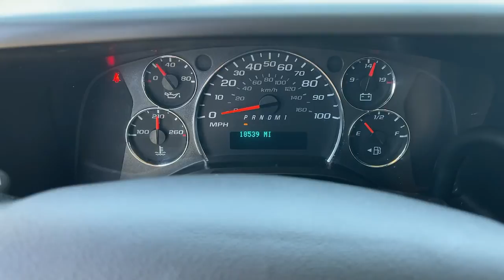2019 Chevrolet Express Cargo Van Anaheim, Buena Park, Santa Ana, Norwalk, Fullerton, CA P9899R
Summit White Used 2019 Chevrolet Express Cargo Van available in Buena Park, California at Premier Chevrolet of Buena Park. Servicing the Anaheim, Santa Ana, Norwalk, Fullerton, CA area.
2019 Chevrolet Express Cargo Van Work Van - Stock#: P9899R - VIN#: 1GCWGAFG3K1368945

* ONE OWNER*, *CLEAN CARFAX*, *POWER WINDOWS AND DOOR LOCKS*, *BLUETOOTH WIRELESS*, *BACKUP CAMERA*, *LOW MILEAGE*, *EXCELLENT CONDITION*, *FACTORY WARRANTY REMAINING*, *Great Deal !!!*, *Drive It Home Today !!!.Chevrolet Certified Pre-Owned Details:* Powertrain Limited Warranty: 72 Month/100,000 Mile (whichever comes first) from original in-service date* Limited Warranty: 12 Month/12,000 Mile (whichever comes first) from certified purchase date* 24 months/24,000 miles (whichever comes first) CPO Scheduled Maintenance Plan and 3 days/150 miles (whichever comes first) Vehicle Exchange Program* Vehicle History* Transferable Warranty* Roadside Assistance* 172 Point Inspection* Warranty Deductible: $0The staff at Premier Chevrolet of Buena Park are very easy to do business with. Our exclusive financing program guarantees a financing approval and rebuild your credit and credit score! Great dealership, great inventory, great staff. Please go to our website choose a car and come on down. Proudly serving Buena Park, Santa Ana, Lakewood, Long Beach, Bellflower, Upland, Carson, Costa Mesa, Irvine, Montebello, Monrovia, Cerritos and all of Los Angeles and Orange County. WE ARE ORANGE COUNTY'S #1 DISCOUNT AUTO DEALER AND WE GUARANTY TO BEAT CARMAX TRADE IN OFFER THAT YOU HAVE, IN WRITING!!!
Chrome Appearance Package,Driver Convenience Package,Preferred Equipment Group 1WT,2 Speakers,AM/FM radio,AM/FM Stereo w/MP3 Player,Air Conditioning,Single-Zone Manual Air Conditioning,Power steering,Power windows,Traction control,4-Wheel Disc Brakes,ABS brakes,Dual front impact airbags,Dual front side impact airbags,Emergency communication system,Front & Rear Chrome Bumpers w/Step-Pad,Front anti-roll bar,Front wheel independent suspension,Low tire pressure warning,Occupant sensing airbag,Overhead airbag,Passenger cancellable airbag,Electronic Stability Control,Exterior Parking Camera Rear,Delay-off headlights,Fully automatic headlights,Seat-Mounted & Roof-Rail Side-Impact Airbags,Cruise Control,Chrome Grille,Black Rubberized-Vinyl Front Only Floor Covering,Driver door bin,Full-Length Black Rubberized-Vinyl Floor Covering,Passenger seat mounted armrest,Tachometer,Tilt Steering Wheel,Trip computer,Voltmeter,Driver & Front Passenger High-Back Bucket Seats,Driver's Seat Mounted Armrest,Front Bucket Seats,Front Reclining High-Back Bucket Seats,Reclining Front Bucket Seats w/Inboard Armrests,Vinyl Seat Trim,Engine Cover Console w/Swing-Out Storage Bin,Passenger door bin,16 x 6.5 Steel Wheels,Fixed Rear Door Window Glass,Fixed Rear Side Door Window Glass,Rear & Side Cargo Door Glass,Rear Side Door Glass Window Security Bar,Variably intermittent wipers,3.42 Rear Axle Ratio,* ONE OWNER*,*CLEAN CARFAX*,*POWER WINDOWS AND DOOR LOCKS*,*BLUETOOTH WIRELESS*,*BACKUP CAMERA*,*LOW MILEAGE*,*EXCELLENT CONDITION*,*FACTORY WARRANTY REMAINING*,*Great Deal !!!*,*Drive It Home Today !!!,GLASS  FIXED REAR SIDE DOOR WINDOWS,SEATS  FRONT BUCKET WITH CUSTOM CLOTH TRIM  head restraints and inboard armrests Includes (BA3) console with swing-out storage bin.),REAR AXLE  3.42 RATIO,CRUISE CONTROL,SUMMIT WHITE,AUDIO SYSTEM  AM/FM STEREO WITH MP3 PLAYER  seek-and-scan  digital clock  TheftLock  random select  auxiliary jack and 2 front door speakers (STD),GRILLE  CHROME,FLOOR COVERING DELETE  REAR,BUMPERS  FRONT AND REAR CHROME WITH STEP-PAD,TIRE  SPARE LT245/75R16E ALL-SEASON  BLACKWALL  located at rear underbody of vehicle (STD),FLOOR COVERING  BLACK RUBBERIZED-VINYL  FRONT ONLY,JET BLACK/MEDIUM DARK PEWTER  CLOTH/VINYL SEAT TRIM,2500 VAN PREFERRED EQUIPMENT GROUP  includes Standard Equipment,SHIP THRU  PRODUCED IN WENTZVILLE AND SHIPPED TO ADRIAN STEEL,GLASS  REAR DOORS AND SIDE CARGO DOORS  (Includes (A12) fixed rear doors window glass and (A13) fixed rear side door window glass.,BODY  STANDARD  (STD),SEAT BELTS  BLACK,DRIVER CONVENIENCE PACKAGE  includes Tilt-Wheel and (K34) cruise control,ENGINE  VORTEC 6.0L V8 SFI FLEXFUEL  (341 hp [254.3 kW] @ 5400 rpm  373 lb-ft of torque [503.6 N-m] @ 4200 rpm) (Includes external engine oil cooler.,DOOR  SWING-OUT PASSENGER-SIDE  60/40 SPLIT  (STD),WINDOW SECURITY BAR  REAR SIDE DOOR GLASS,TRANSMISSION  6-SPEED AUTOMATIC  HEAVY-DUTY  ELECTRONICALLY CONTROLLED  with overdrive and tow/haul mode. In